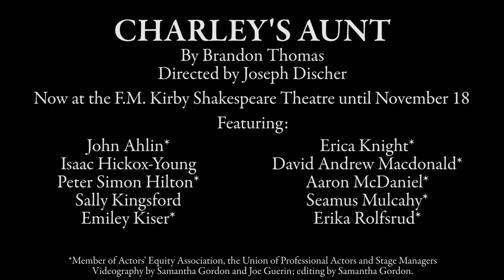CHARLEY'S AUNT Trailer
CHARLEY'S AUNT
By Brandon Thomas
Directed by Joseph Discher